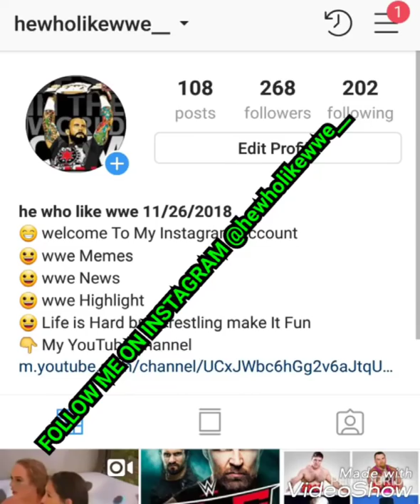WWE Mandy Rose Live Stream on Instagram Liv Morgan Ruby Riott Sarah Logan Sonya Deville